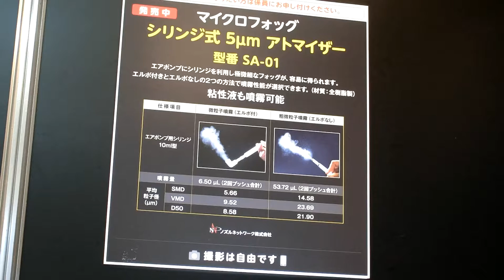シリンジ式5μmアトマイザー 型番 SA-01（エルボなし）